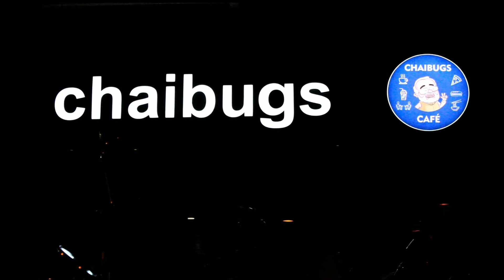🔴CHAIBUGS CAFÉ | VADODARA | CAFÉ SHOOT | CINEMATIC | PRATHAM SHAH PRODUCTION🔴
Shoot Done for Chaibugs Café
It’s a Coffee shop located in Vadodara
Video credits-Pratham Shah, Jas Samtani
Note: If you use a copyrighted work without the appropriate permission, you may be violating --or "infringing" --the owner's right to that work.Infringing someone else's copyright may subject you to legal action.
*Sound is not owned by me.